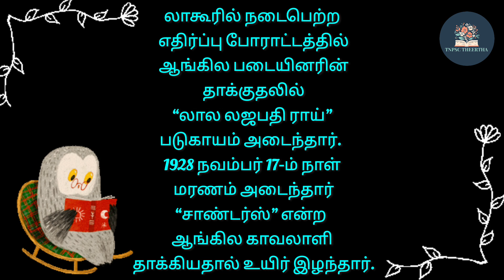currentaffairstoday tnpsccurrentaffairs importantnews tnpscgroup4 tnpsctheertha